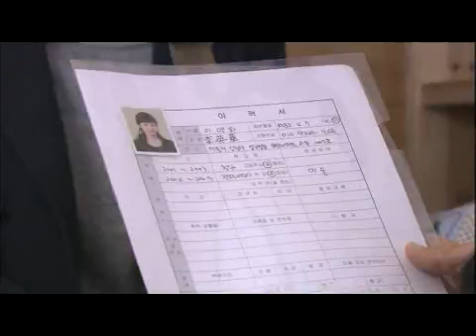사랑하길 잘했어 - Finding Mr. & Ms.Right (EP19) #002